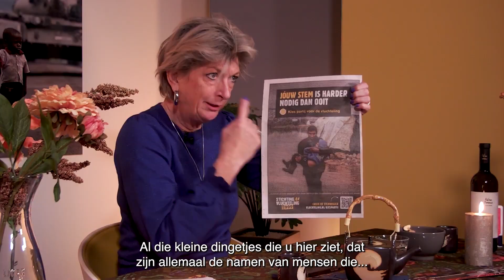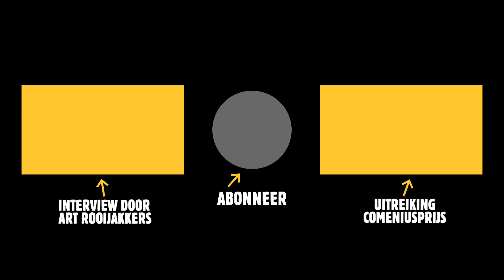Terugblik op 2023 door Tineke Ceelen | Stichting Vluchteling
Het jaar 2023 is voorbij. Het was een jaar vol crises en een recordaantal mensen op de vlucht. Een overzicht van indrukwekkende momenten, gezien vanuit onze directeur Tineke Ceelen.